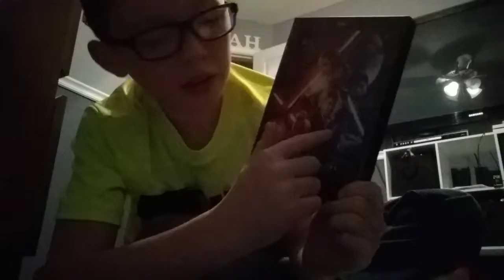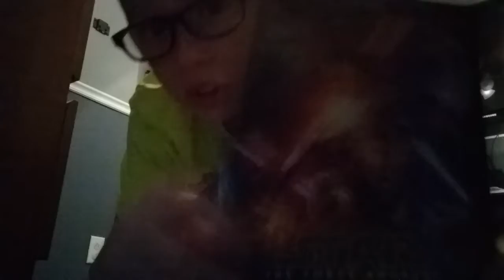Star Wars: The Force Awakens review SPOILERS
VII (7)